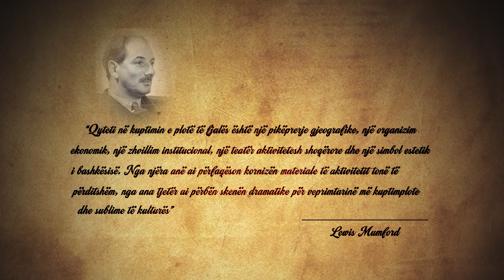Hapësira urbane si krijuese vlerash njerëzore - Elektroshok nga Profesor Ardian Ndreca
Ardian Ndreca, profesori i historisë së filozofisë moderne pranë Pontificia Universitas Urbaniana, çdo të premte në Report Tv, në orën 22:00, emisionin "Elektroshok". Përmes këtij emisioni, Profesor Ndreca ka për qëllim të trazojë mendimet duke kthyer mes nesh guximin e dijes si qasja më e mirë për shoqërinë tonë.